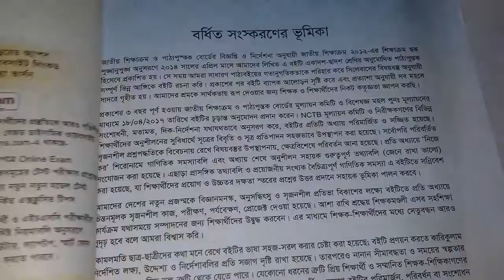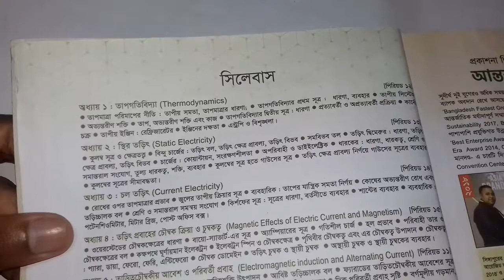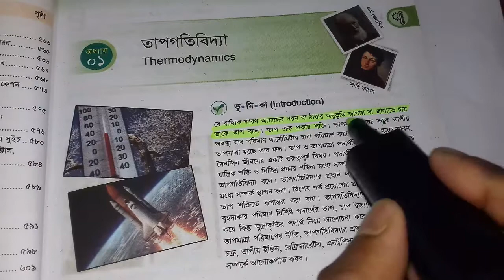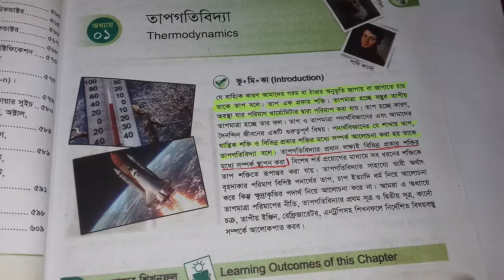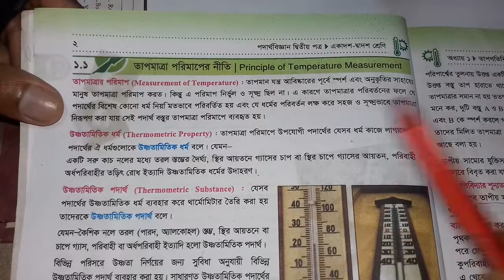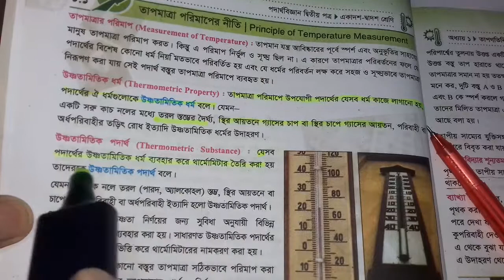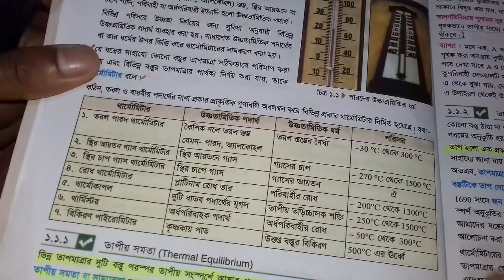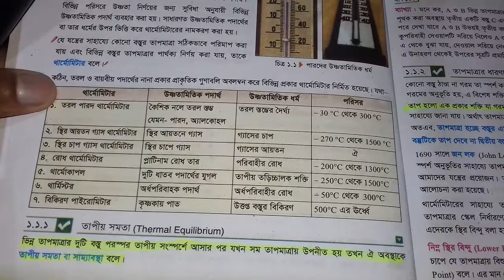hsc physics 2nd paper chapter 1 | part 01 | তাপমাত্রা পরিমাপের নীতি | hsc physics thermodynamic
more kw:
HSC Physics 2nd paper cq solution, HSC physics 2nd paper solution,
HSC 2nd paper physics chapter 1,
Physics 2nnd paper hsc,
HSC Physics chapter 1,
এইচএসসি পদার্থবিজ্ঞান দ্বিতীয় পত্র,
hsc physics second paper chapter 1,
hsc physics second paper pdf,
hsc second paper physics chapter 1,
এইচএসসি পদার্থবিজ্ঞান সাজেশন,
hsc physics thermodynamics,
hsc physics তাপগতিবিদ্যা (thermodynamics),
hsc physics 2nd paper thermodynamics, hsc physics second paper thermodynamics,
তাপগতিবিদ্যা hsc,
উষ্ণতামিতিক ধর্ম ও উষ্ণতামিতিক পদার্থ,